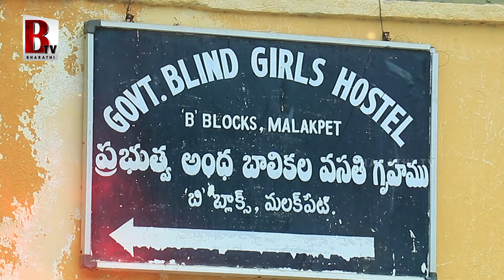Malakpet 8 Years Old Blind Girl Incident | Ex Corporator Singireddy Swarnalatha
@Bharathi Media

Entertainment

Devotional

Exclusive Content